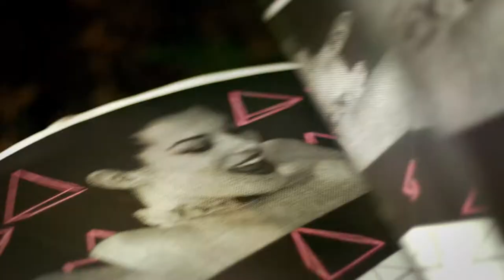Tour de Berne 13 - Der Trailer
Vom 19. April bis am 13. Mai 2013 tourt die Auswahlschau des Berner Filmpreises wieder durch den Kanton Bern. 14 Filme werden in 9 Kinos in allen Teilen des Kantons zu sehen sein. Unter anderem zu sehen sein werden:

- «Mary & Johnny» von Samuel Schwarz und Julian M. Grünthal (Berner Filmpreis 2012: Bester Film und Bester Schauspieler: Marcus Signer)
- «Er/ich» von Karin Bachmann (Berner Filmpreis 2012: Bester Dokumentarfilm)
- «Traumfrau» von Oliver Schwarz (Berner Filmpreis 2012: Bester Kurzfilm)
- «Buebe gö z'Tanz» von Steve Walker (Berner Filmpreis-Festival 2012: Bester Langfilm)
- «Vom Wert der Dinge» von Anne-Marie Haller (Publikumspreis Berner Filmpreis-Festival 2012: Bester Kurzfilm)

Trailer by: Cyril Gfeller, dreirad